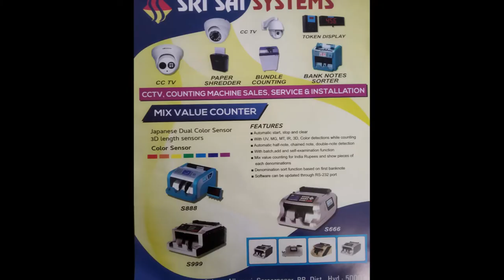sri sai enterprises